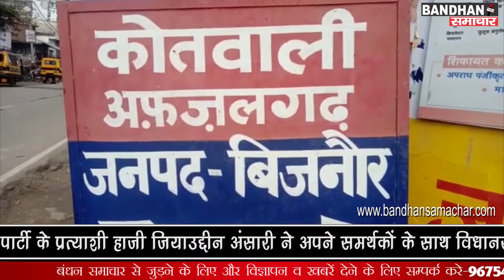पुलिस कर्मियों से राईफल छीनने वाले बदमाशों को पकड़ने वाली टीम को किया गया सम्मानित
अफजलगढ़ के भूतपुरी हाईवे पर तीन दिन पूर्व बदमाशों द्वारा एक सिपाही की राइफल लूटने के मामले में पुलिस द्वारा तत्परता दिखाते हुए बदमाशों की गिरफ्तारी को लेकर उनके द्वारा किए गए कार्य की सराहना करते हुए भाजपा अफजलगढ़ नगर कमेटी ने आज थाना परिसर में बदमाशों को गिरफ्तार करने वाली टीम को सम्मानित करते हुए पूरी टीम की प्रशंसा की|